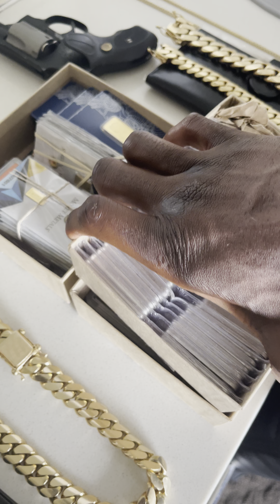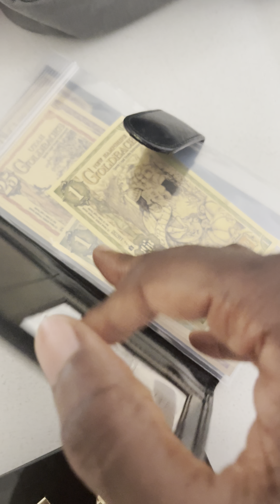❗️ MULTIPLE Pamp Suisse {Lady Fortuna} 24k Gold investment 👀